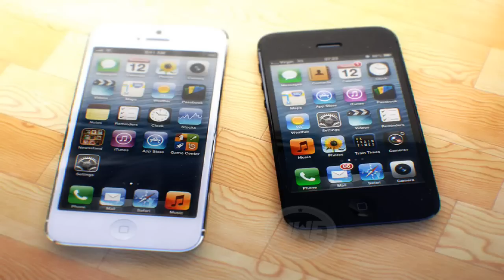Iphone Mini !!! Disponible en 2014 ?!! Smartphone + Compact - Moins Chère !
100 j'aimes = 1 vidéo en forme :D

Merci :) !